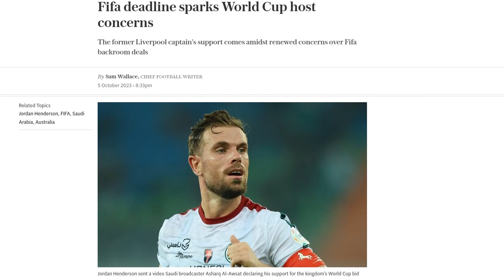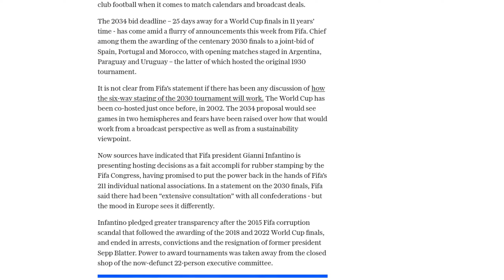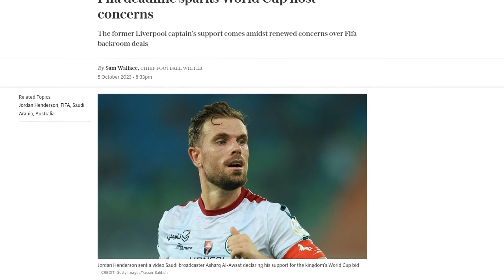Jordan Henderson backs Saudi 2034 bid but Fifa deadline sparks World Cup host concerns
FIFA has given bidders for the 2034 World Cup just 25 days to declare their interest, sparking concerns that the governing body is making backroom deals to choose the host. Jordan Henderson, who joined Saudi Pro League club Al-Ettifaq in the summer, has backed Saudi Arabia's bid for the tournament. Saudi Arabia has been working on its bid for months and has already secured the support of the Asian Football Confederation, which is seen as crucial to a successful bid. Australia, which was beaten by Qatar for the 2022 tournament, is now rushing to come up with a detailed bid. The deadline has come amid a flurry of announcements from FIFA, including the awarding of the centenary 2030 finals to a joint bid from Spain, Portugal, and Morocco. FIFA President Gianni Infantino has promised to put the power back in the hands of FIFA's 211 national associations, but sources have indicated that he is presenting hosting decisions as a fait accompli for rubber-stamping by the FIFA Congress.